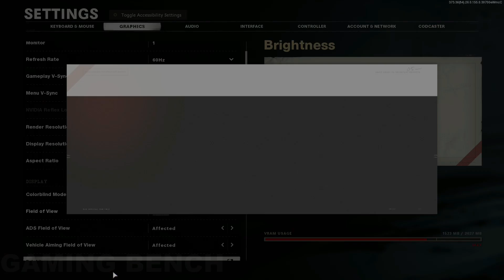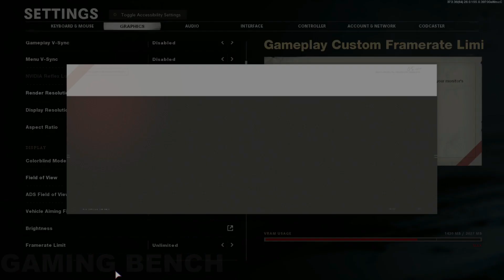Cod Black Ops Cold War | Rx 550 | 1080P - 900P - 720P - 600P | Low | 2021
Hello Gamers, Today I am gonna be testing Cod Black Ops Cold War On Rx 550 2GB gddr5. So in this video, you can analyze how much fps can you get on this game with RX 550.

____________/MY SPEC\____________
Processor : i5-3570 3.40Ghz 3RD Gen.
Ram : 16gb 1600mhz
GPU : Sapphire Rx 550 2gb Gddr5
Recorder : Msi Afterburner
OS : Windows 10 - 20H2 Version
0:00 1080P Low
1:14 900P Low
2:55 720P Low
4:40 600P Low